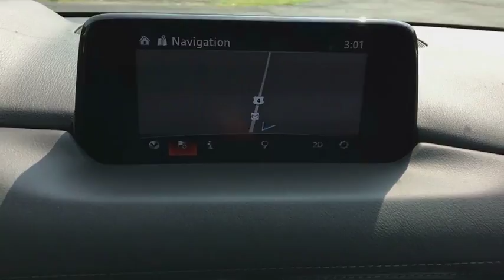2018 Mazda CX-5 Troy, Albany, Schenectady, Clifton Park, Latham, NY M22705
Machine Gray N 2018 Mazda CX-5 available in Troy, New York at Cooley VW Mazda. Servicing the Albany, Schenectady, Clifton Park, Latham, NY area.

Machine Gray 2018 Mazda CX-5 Grand Touring AWD 6-Speed Automatic 2.5L 4-Cylinderbrbr30/24 Highway/City MPG